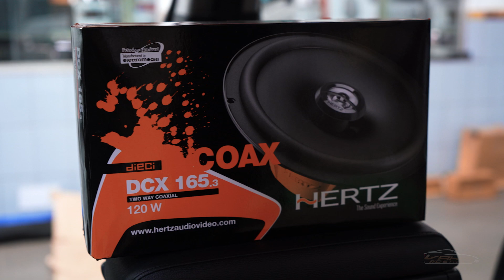Innova Hycross Hybrid autokame seats cover,cardi ambient lights,fog led at Vahan Detailing